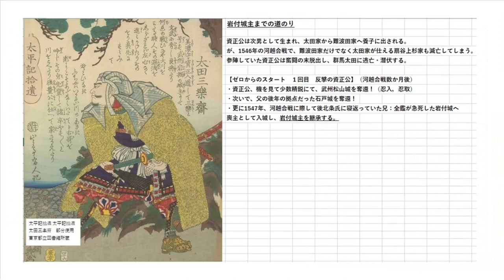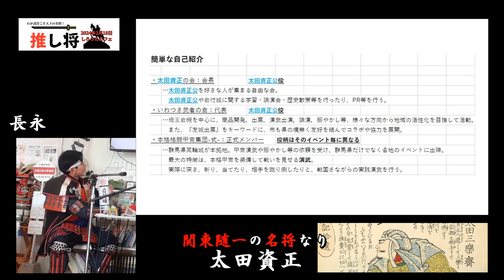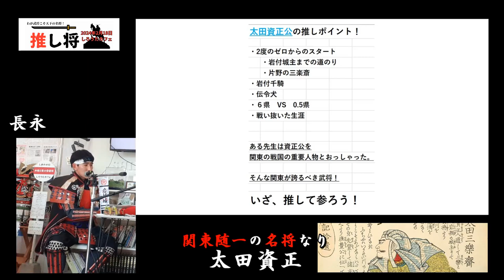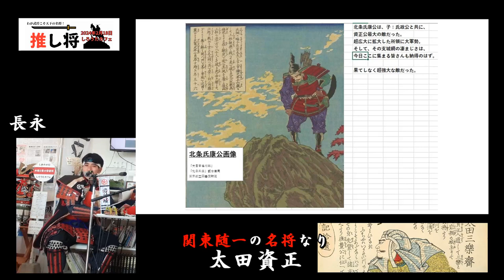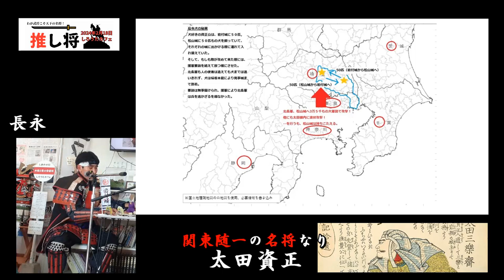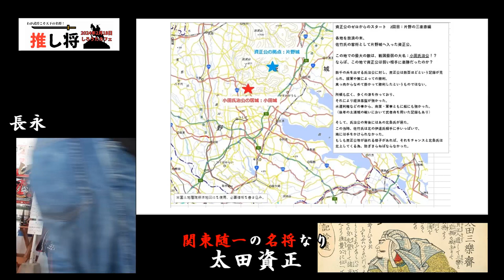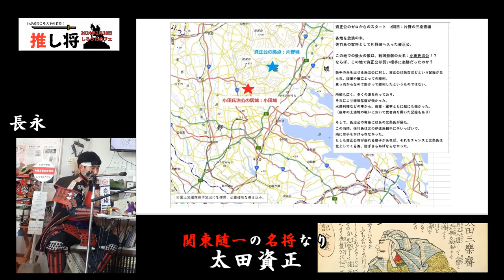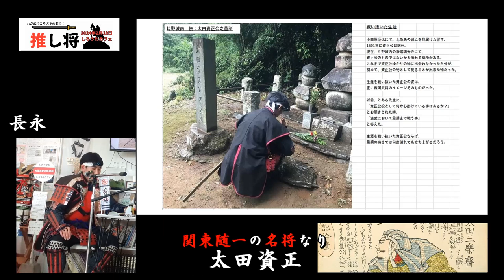‹第1回推し将！›第三陣「関東随一の名将なり・太田資正」長永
わが武将こそ天下の名将！
推しの武将を推しまくれ！
2024年2月18日しろうたカフェで開催‹第1回推し将›
第三陣は「関東随一の名将なり・太田資正」長永さんのプレゼン！

第1回推し将（2月18日　しろうたカフェ）

② ‹第1回推し将！›第一陣「義の人・石田三成」小林美陽子さん（しろうたカフェおかみ）

③ ‹第1回推し将！›第二陣「この男、裏切り者にあらず・小早川秀秋」小早川紀伊守鍵助